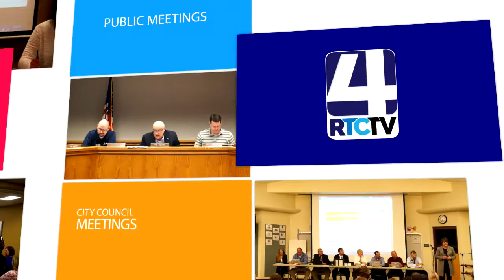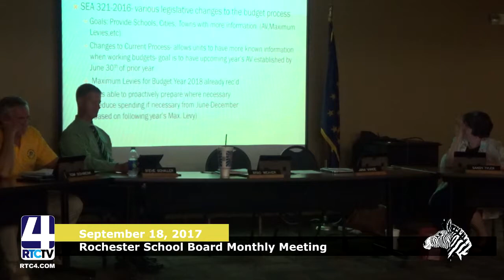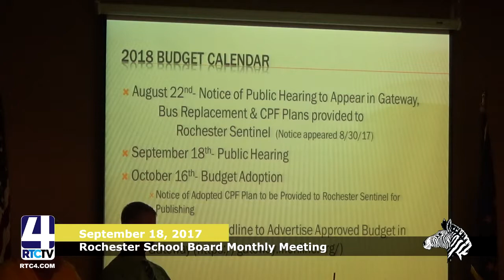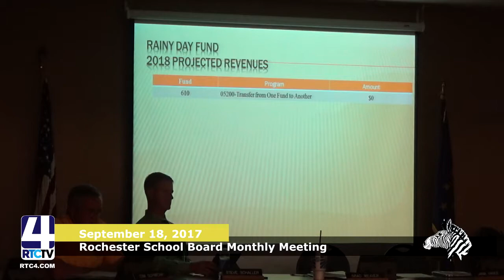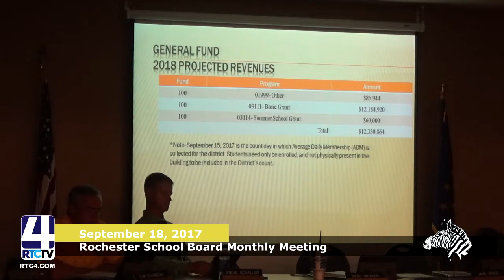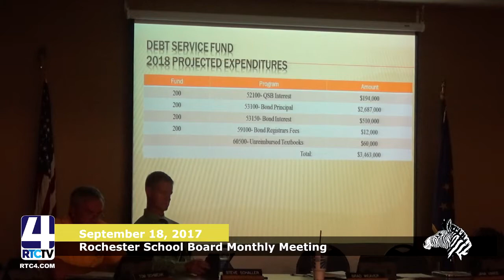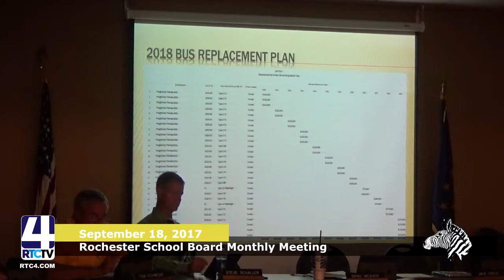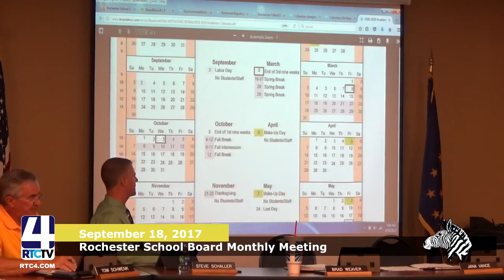PM Rochester School Board 09 18 17